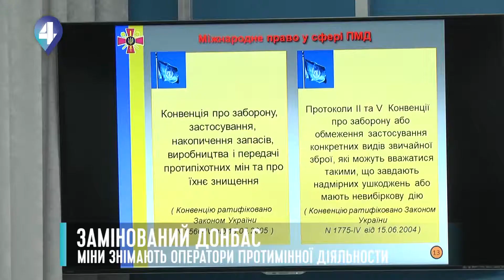ПРОТИМІННА ДІЯЛЬНІСТЬ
Сьогодні у світі говоритимуть про мінну безпеку та протимінну діяльність. У  міжнародний день просвіти з питань мінної небезпеки експерти згадуватимуть і Донбас. Цю територію вважають однією з найнаповненіших загрозами у світі. За 5 років - понад вісімсот загиблих мирних жителів. Що робить держава, аби врятувати життя - у нашому матеріалі.